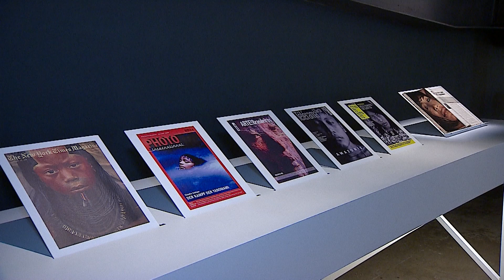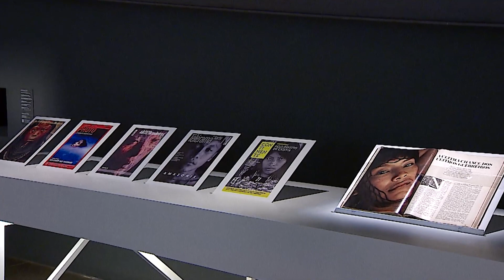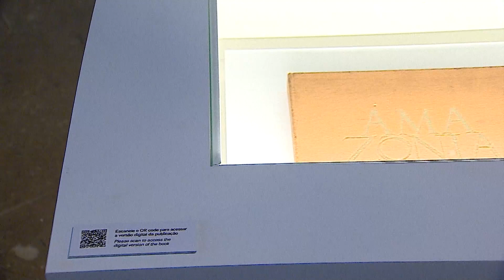Exposição "Claudia Andujar: Poéticas do Essencial"